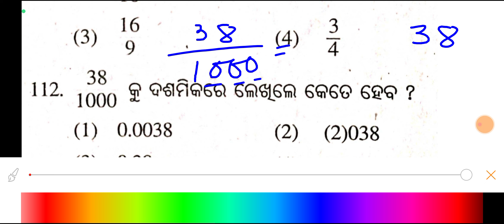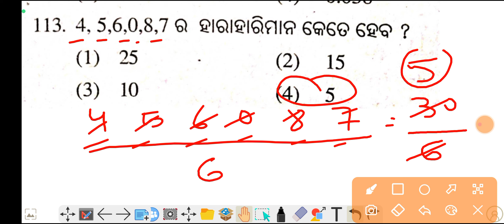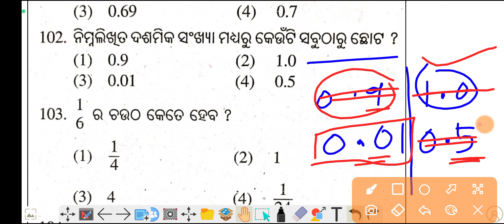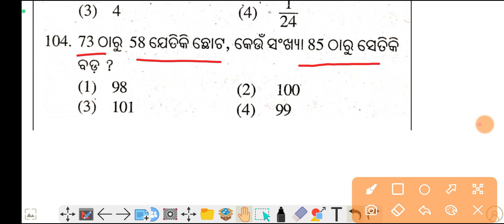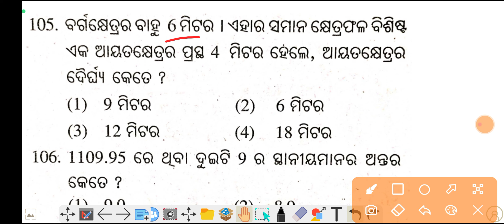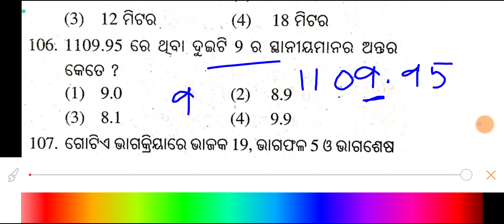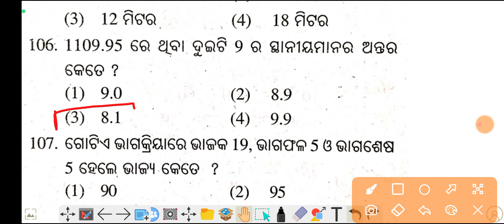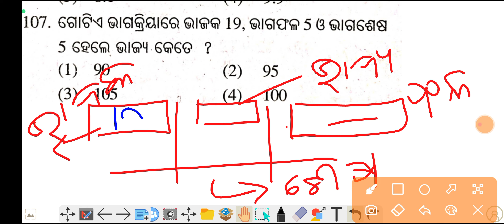Real Question Answer|Navodaya Entrance Exam 2024|ନବୋଦୟ ପରୀକ୍ଷା 2024|GurucharanAcademy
Summative Assessment-2 Exam Real Question/SA-2 Exam Real Question Answer/SA-2 Exam2023 Real QuestionSummative Assessment-2 Real Question Answer/SA-2 Exam Real Questions

Merit List କେବେ ଆସିବ ? OAVS Entrance Exam 20 Entrance Exam Result 2023/OAVS Results 2023

Navodaya Entrance Exam 2023/Navodaya Exam 2023 Selective Questions/Navodaya Exam 2023 Real Questions